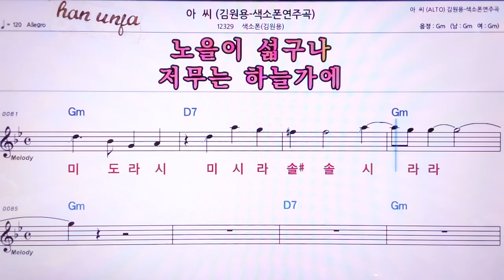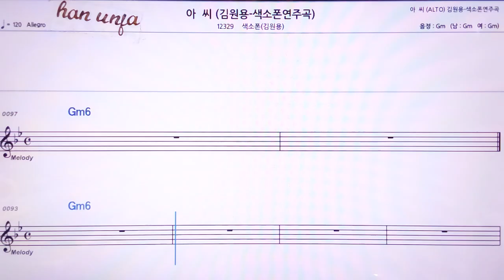💖아씨/김원용* 색소폰 (계명 가사 동시) 👍MR,노래방, 악보, 코드,Karaoke With Sheet Music